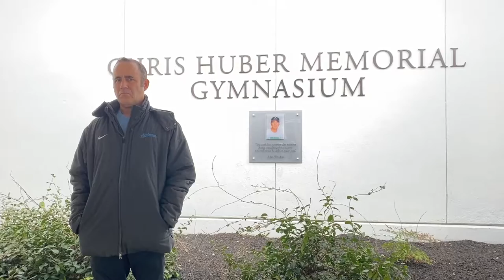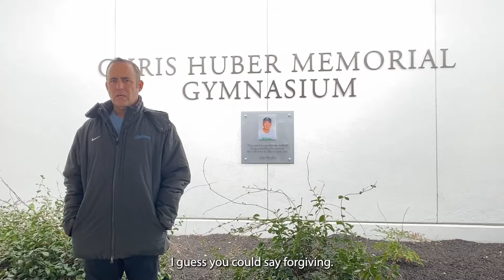Chris Huber Gym Dedication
In this video we pay our respects to Chris Huber, and inform about the Chris Huber Memorial and renaming of the gym occurring on December 10th, 2022.
Created by Tech & Multimedia Board.